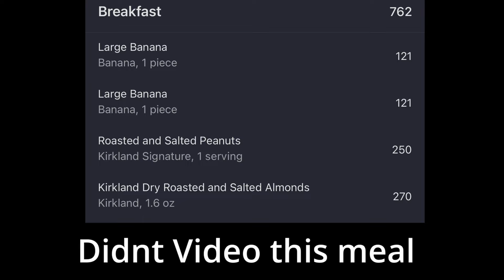Eating 5000 Calories Day 47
Day 47 Big Day

Thanks to @clvr312 for the fire music